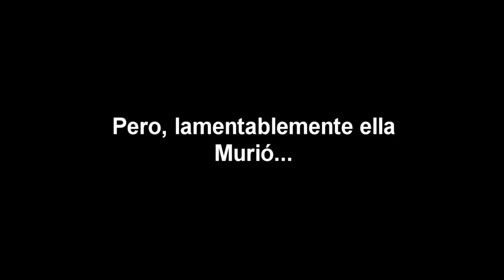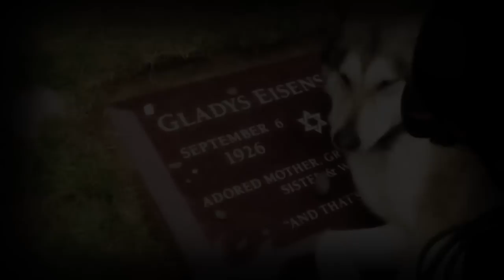PERRO FIEL LLORA EN LA TUMBA DE SU DUEÑA, FAITHFUL DOG CRIES IN THE TOMB OF HIS MISTRESS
La fidelidad de los animales es muy grande! Son mejores que muchos humanos!
Mientras los humanos son desleales y traicioneros, este es un ejemplo de la lealtad y fidelidad de este perro ante la muerte de su dueña.